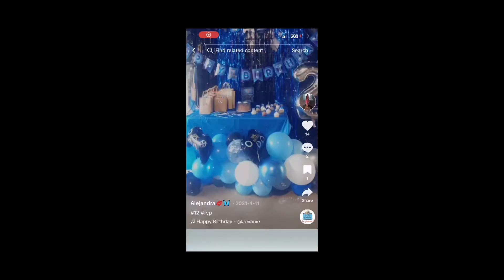FACTS OR SMACK *GONE WRONG* 🙀🙀🙀funnnyyy |Regina Barajas